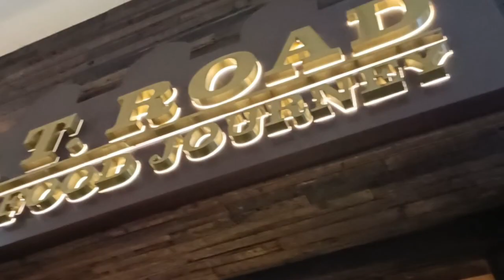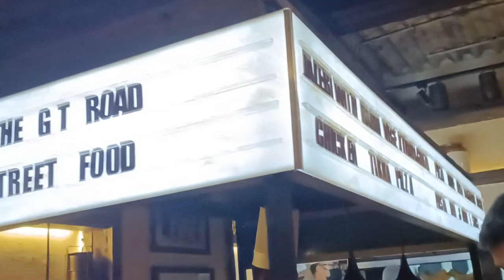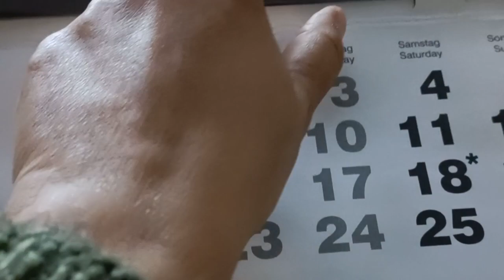11th Anniversary Celebration 🎉🥳||Hanuman ji ke aashirwad ke saath||Mila Bina mange ye anmol tohfa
hi everyone welcome back to the channel today I am sharing with you all the best time of the year. My anniversary, with god's grace we shared some unbreakable bonds with each other during this phase.